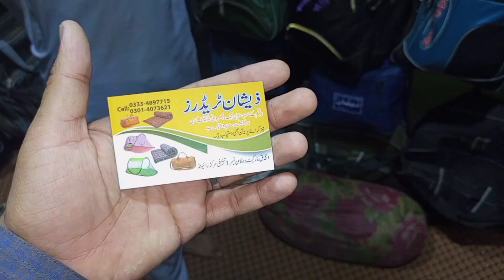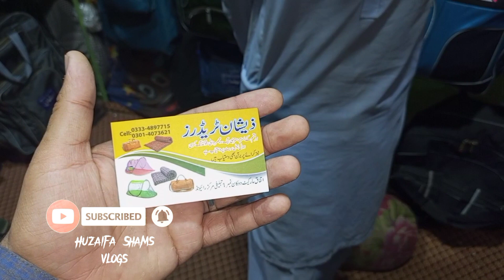Saste or Achy bag or kursiyan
saste or Achy bag or Kursiya

Welcome to "Huzaifa Shams" YouTube Channel.
Huzaifa Shams is a Wood Engineer.
Purpose of this Channel is to Guide People to Earn Money Online With  Vlogging.

I am Huzaifa Shams.
I like to speak of my mind.
I observe things and speak out about them to create awareness.!
I am just a person who wants to be honest and do good.
Just let me share and give,
put a smile on people's faces and make their hearts feel happy.!

Category
How to & Style
License